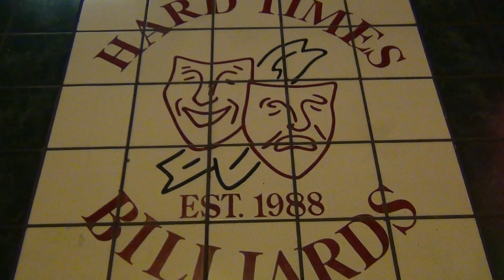Real Action! 9-Ball - Pt 2 - King Kong vs Ruben Bautista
Point Of View Pool - Dedicated to uniting the billiards world from all points of view. For a complete schedule of "LIVE STREAMED EVENTS" and "TOURNAMENT SCHEDULES" go

Recorded on June 1st, 2014 at Hard Times Billiards

King Kong squares off with Ruben Bautista in a race to 15 for $500.